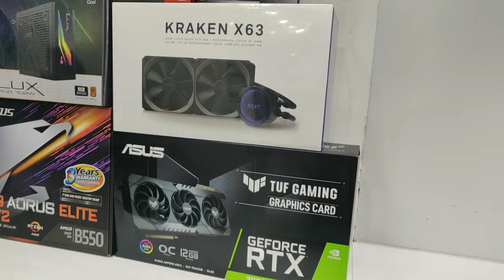Aorus B550 Elite Ax V2 Ryzen 9 5950X Build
My Channel Helping for Technical Support Any Issues about Pc gaming.

MOTHERBOARD AORUS ELITE AX V2
PROCESSOR RYZEN9 5950X
POWER SUPPLY AEROCCOL LUX 750 WATTAGE
LIQUID COOLER KRAKEN X63 240 MM
SSD M.2 SAMSUNG 980 PRO 1 TB
RAM TRIDENT Z DDR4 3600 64 GB
GRAPHICS CARD ASUS TUF GAMING RTX 3060